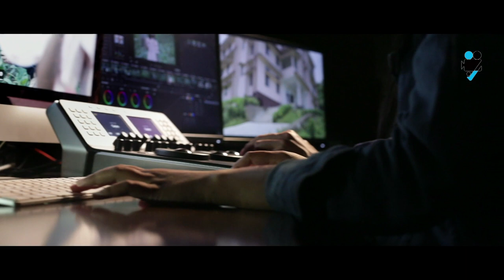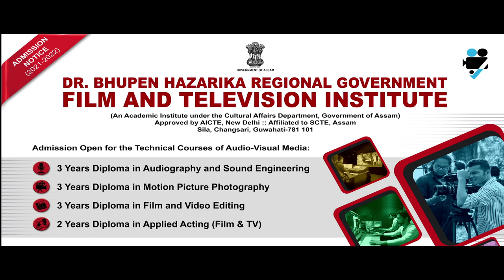DBHRGFTI Admission 2021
Promotional Video of Dr. Bhupen Hazarika Regional Government Film And Television Institute.